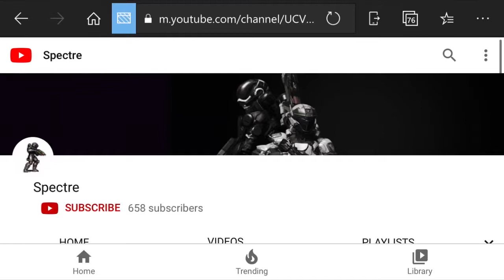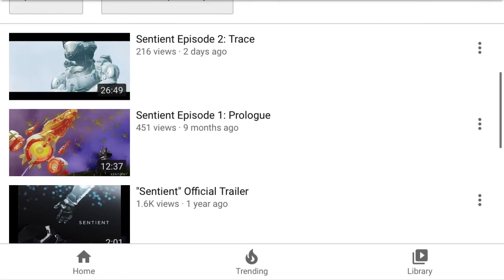Shoutout Saturday & News 3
Note: I will be choosing only 1 channel every 2 weeks. Do not ask me to shoutout your channel because this will make me not want to do it and certainly never shout your channel out ever on my videos. I am serious!

Go check out this content creator’s channel.